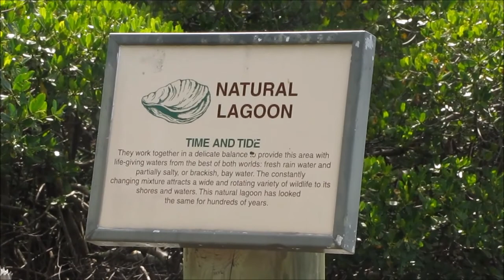In The Cooler Paddle board Fishing Sarasota Fl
Zephyr is taken for a ride by a huge fish in the Sarasota bay